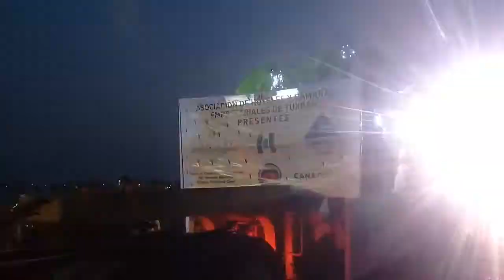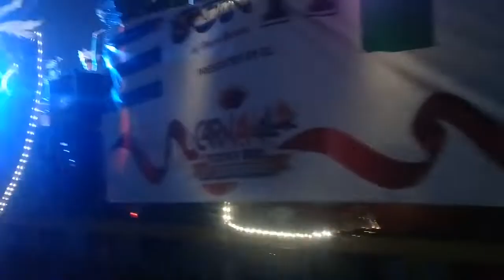8 MAY 2022 TUXPAN CARNAVAL 125 3er RECORRIDO VÍDEO 12